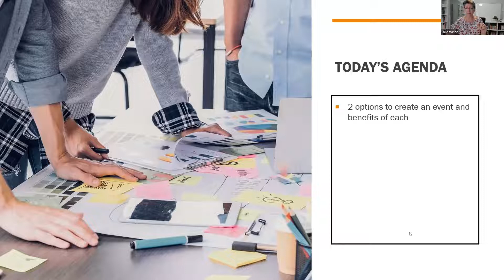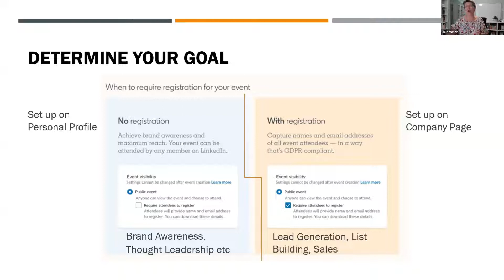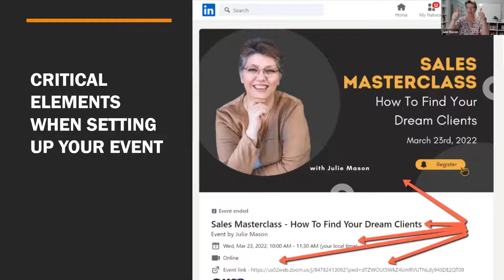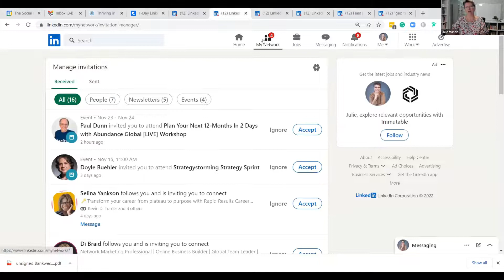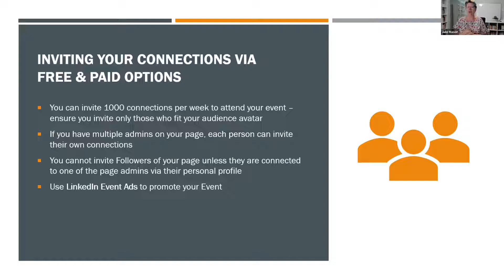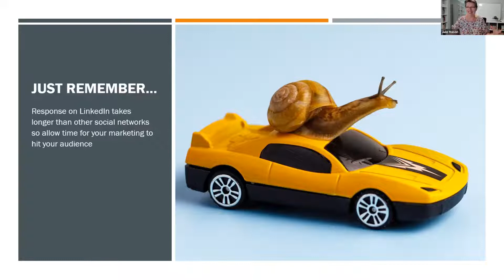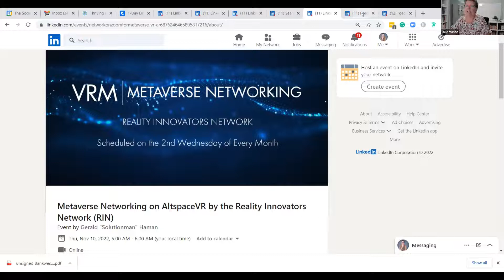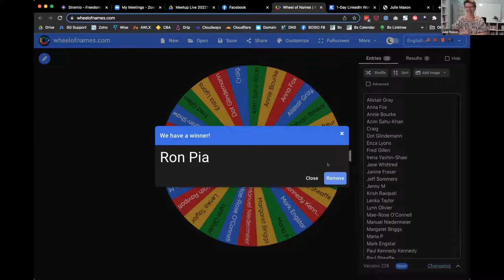How To Leverage LinkedIn Events Whether You Run Them Or Not with Julie Mason